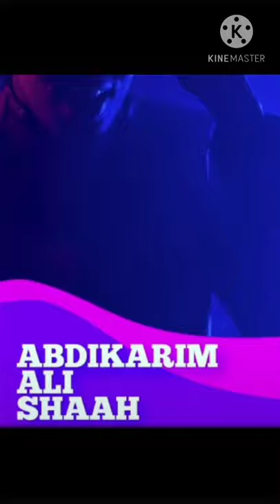COMING SOON CABDIKARIIM ALI SHAAH HEES CUSUB 2020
CABDIKARIIM ALI SHAAH 2020 COMING SOON